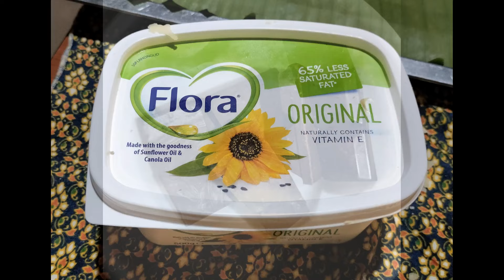God Jul. Merry Christmas from Villa Kampot Cafe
Swedish Christmas dinner at Villa Kampot Cafe in Kampot, Cambodia.  2023.
God Jul och Gott Nytt År
Yes...  The had Swedish Meatballs
Not The Small Hotel in SihanoukVille, 'cause it's not there anymore.